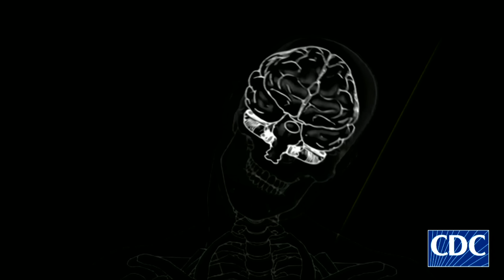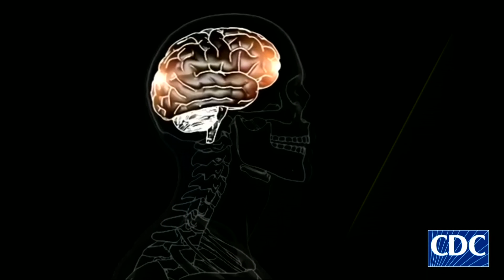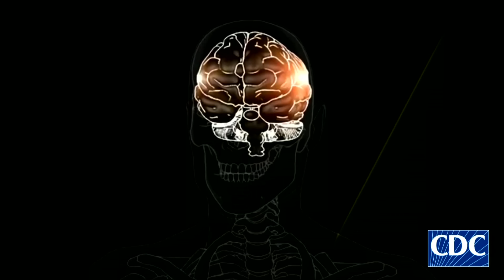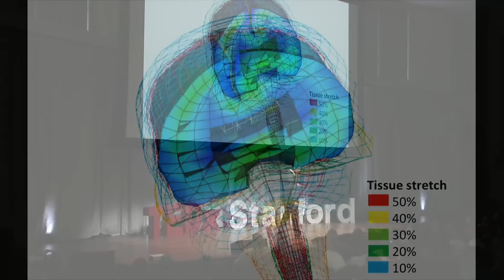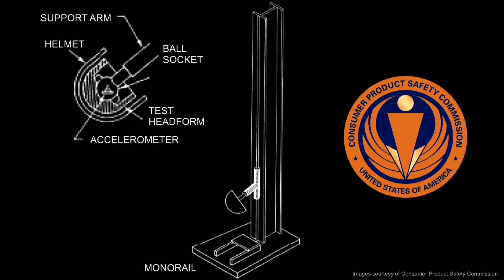Is it possible to build a smart helmet and prevent concussions? | David Camarillo | TEDxStanford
Most of what you know about concussion is wrong, including the belief that there is no helmet design that can truly protect the brain, says  former college football player and Stanford bioengineer David Camarillo. His lab is determined to build a better, smarter helmet, based on their new discoveries about what actually causes concussions. And he plans to accomplish this before his 2 year-old daughter starts riding her bike on the road.

David Camarillo is currently Assistant Professor of Bioengineering and (by courtesy) Mechanical Engineering at Stanford University.  Having played 10 years of football and had two concussions from bike accidents, David’s lab focuses on understanding and preventing traumatic brain injury. His lab uses sensors in mouth guards to measure the forces of head impact in sports. The ultimate goal is to link these forces to neurological deficits and to design concussion proof helmets.